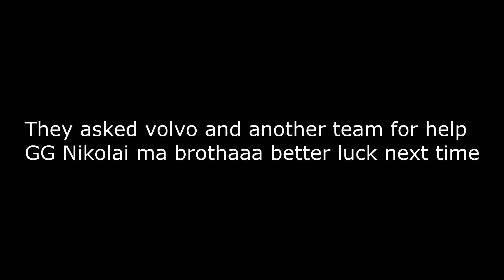Atleast they came online, not offline like TT